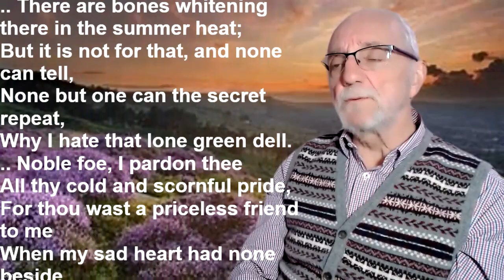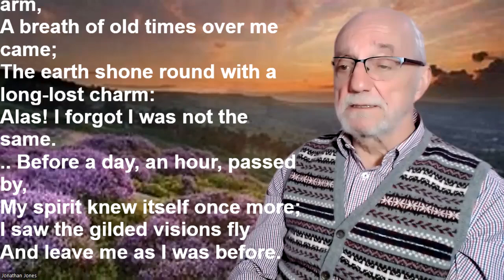"Why Do I Hate That Lone Green Dell" by Emily Bronte